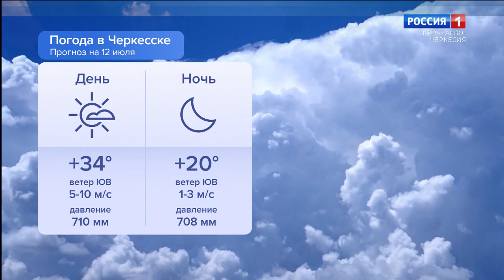Утро России. Карачаево-Черкесия 12.07.2024